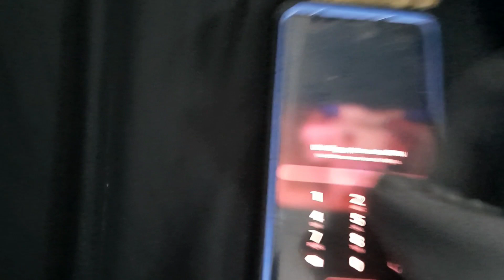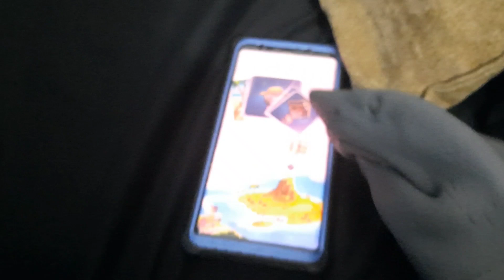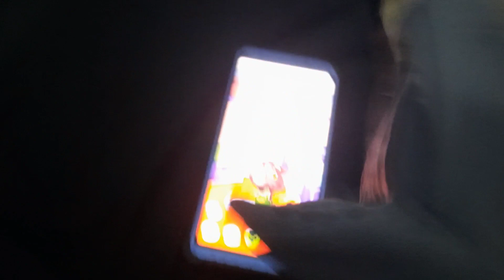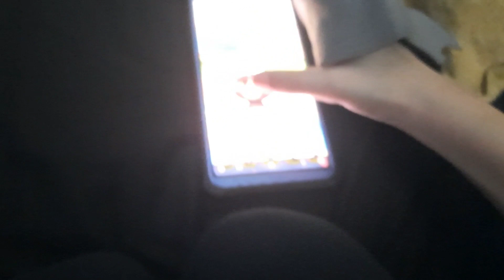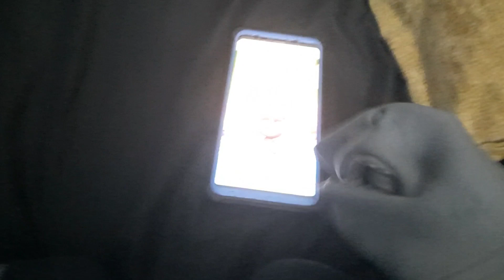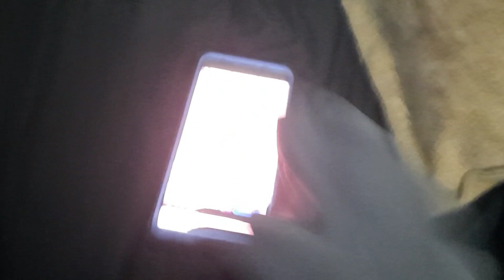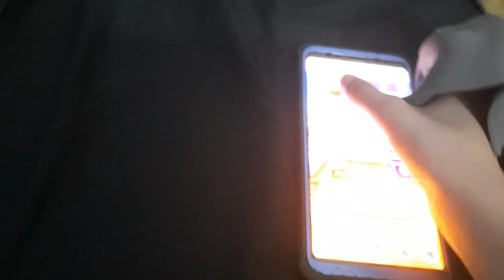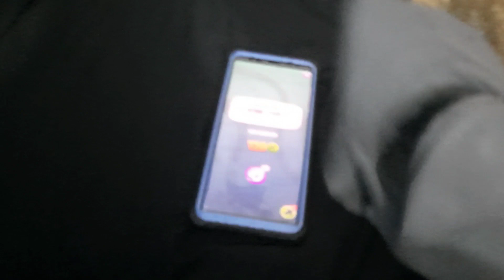ST Movie: shark puppet plays my talking Tom 2! (part 1)